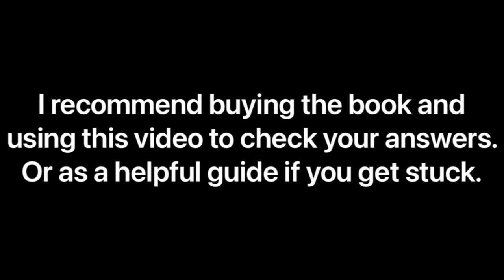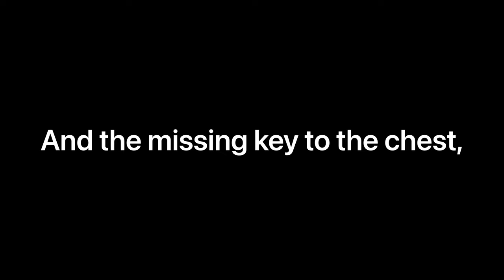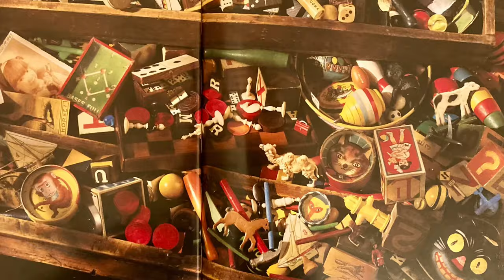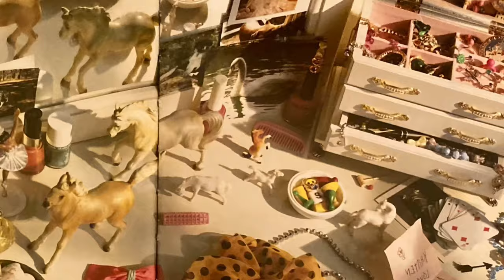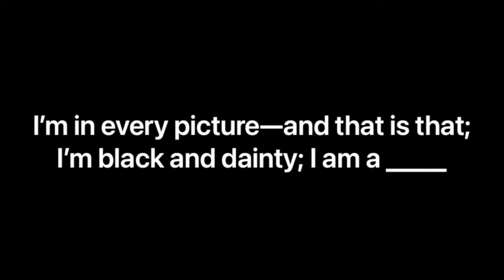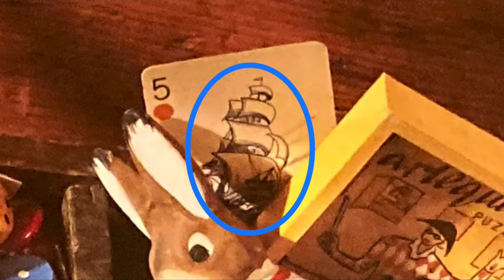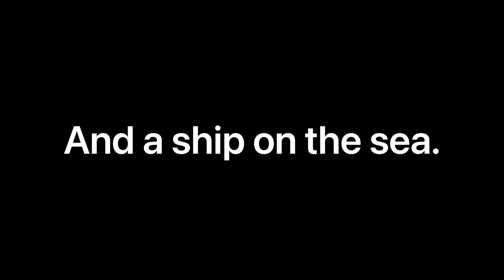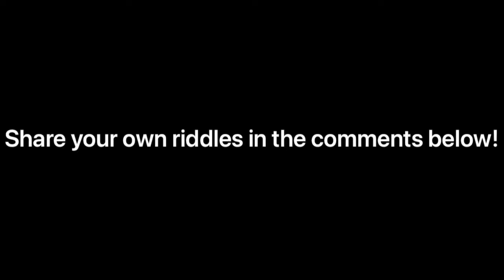I Spy: Mystery (ALL ANSWERS / ANSWER GUIDE)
This video contains all the answers to the book “I Spy: Mystery” written by: Jean Marzollo. And photographed by: Walter Wick.

TIME STAMPS:

Pages 8 – 9: 0:14
Pages 10 – 11: 1:15
Pages 12 – 13: 1:52
Pages 14 – 15: 2:45
Pages 16 – 17: 3:27
Pages 18 – 19: 4:14
Pages 20 – 21: 5:14
Pages 22 – 23: 6:17
Pages 24 – 25: 7:04
Pages 26 – 27: 8:24
Pages 28 – 29: 9:16
Pages 30 – 31: 10:15
Pages 32 – 33: 11:09

EXTRA CREDIT RIDDLES

Find Me Riddle: 12:11

1: 12:57
2: 13:17
3: 13:41
4: 14:02
5: 14:26
6: 14:52
7: 15:40
8: 16:19
9: 16:59
10: 17:25
11: 17:45
12: 18:09
13: 18:40

10th anniversary riddle: 19:09

MORE MYSTERIES
Charm bracelet mystery: 20:04

Heart-shaped box mystery: 20:54